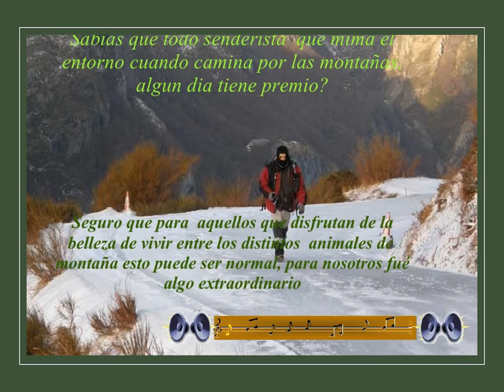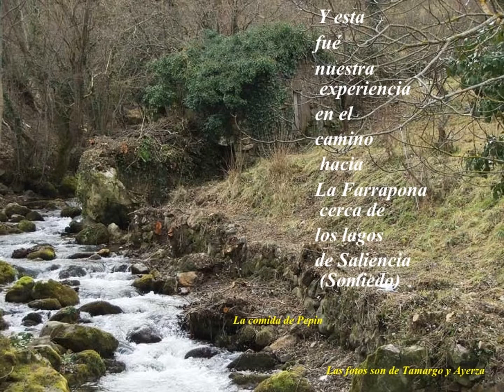El Zorro Del Tuercebotas Somiedo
Los Zorros también son nobles